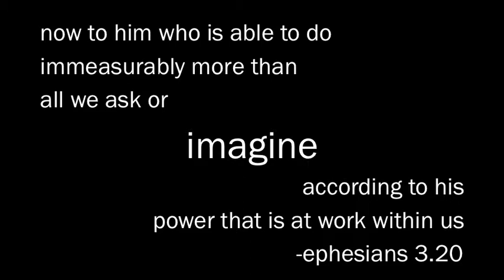Imagine Promo Two Alternate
Alternate Promo for Imagine sermon series.